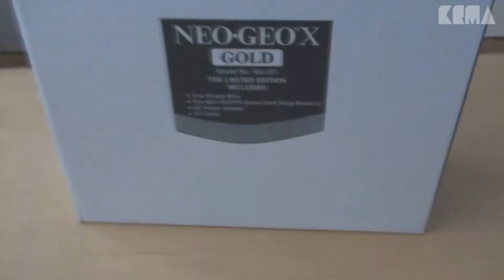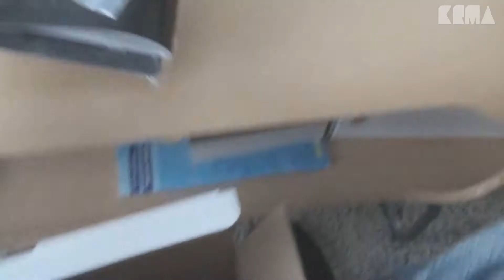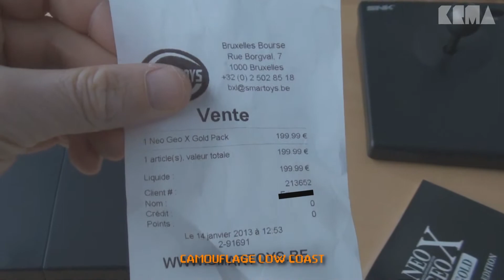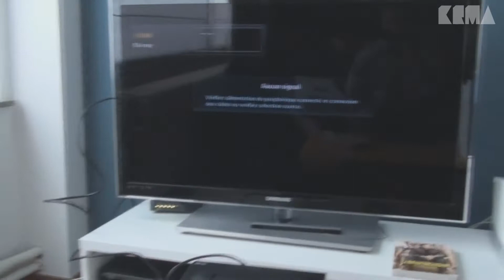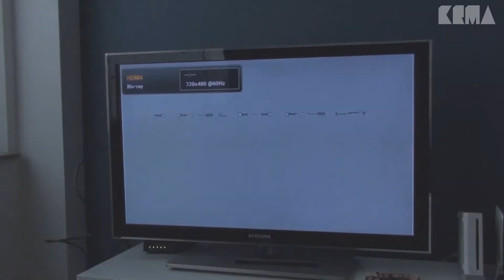La Neo-Geo X Gold - par Robskes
Tu as pleins de bons souvenir en tête et de l'argent qui dort quelque part ? Neo Geo, la Rolls des consoles des années 90. Et la Neo Geo X Gold alors ?